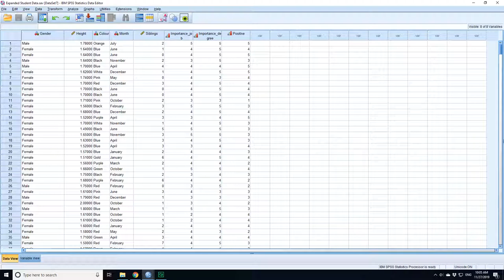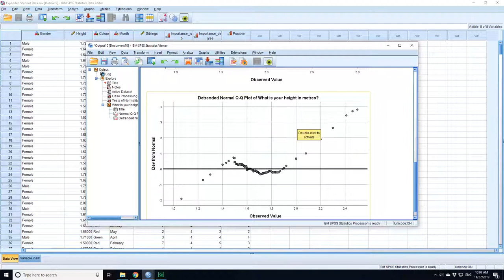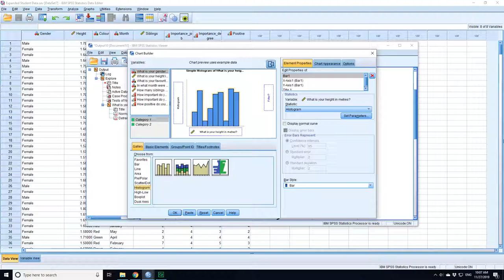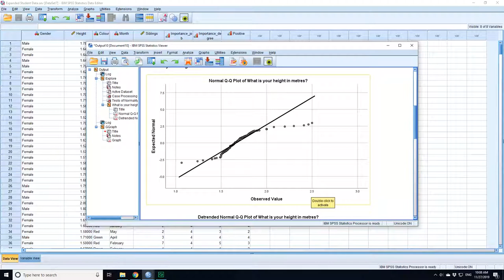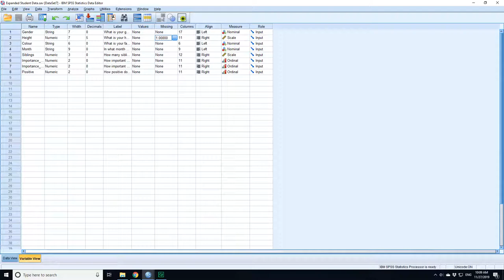Normality Tests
These are tests for normality of data using the Expanded Student Data file which is a survey of the heights of over 600 undergraduate students at the University of Westminster.